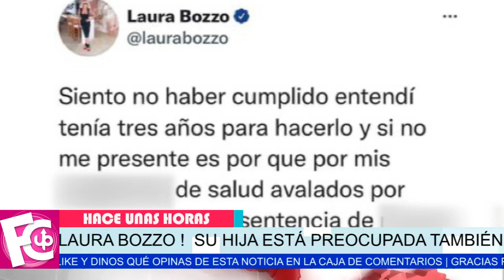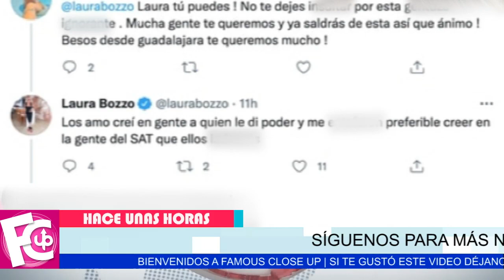🔴🔥 Laura Bozzo 𝗥𝗢𝗠𝗣𝗘 𝗘𝗟 𝗦𝗜𝗟𝗘𝗡𝗖𝗜𝗢 y reaparece en redes sociales 😱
Su hija está preocupada también por la situación de su madre…